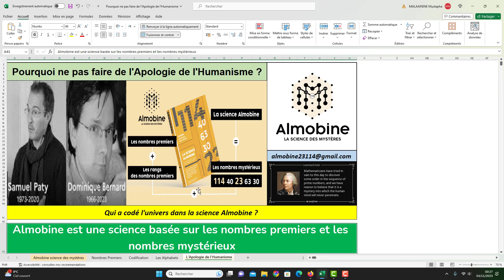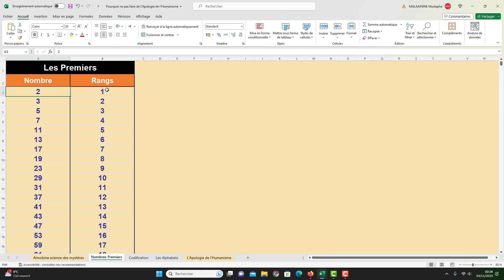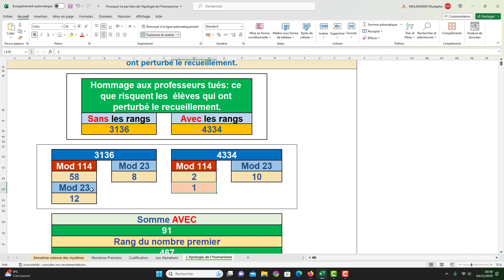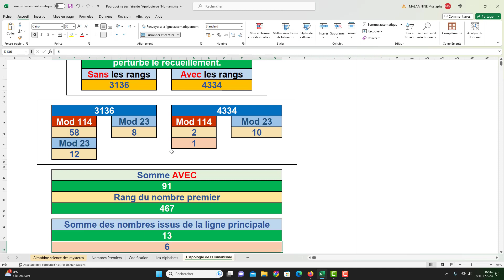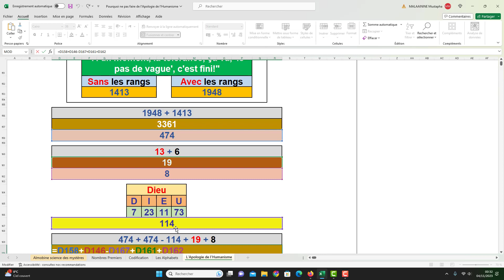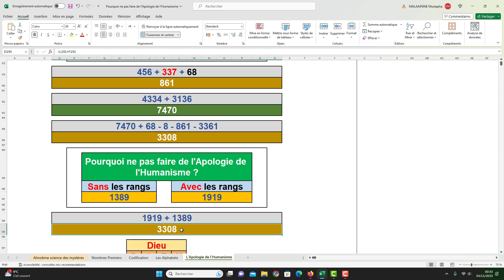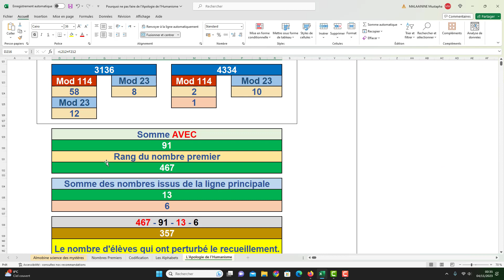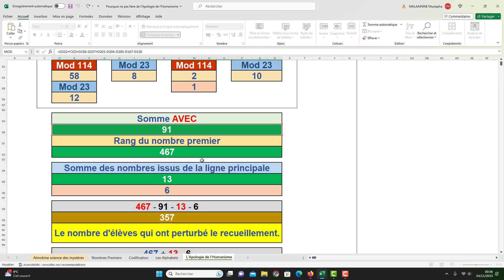Pourquoi ne pas faire de l'Apologie de l'Humanisme ?